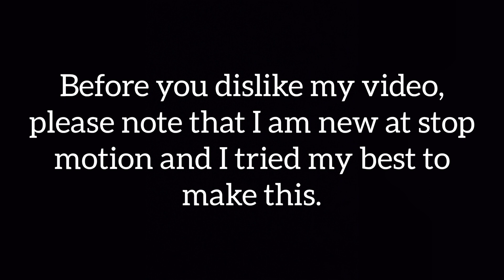LEGO SCP CONTAINMENT BREACH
Shoutout of the day: No One